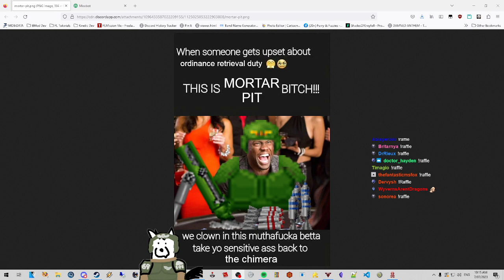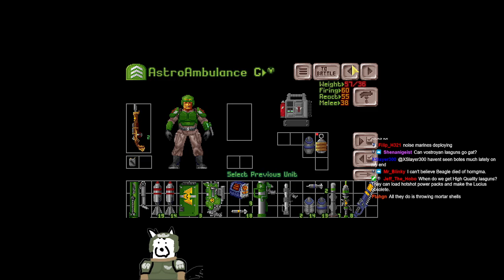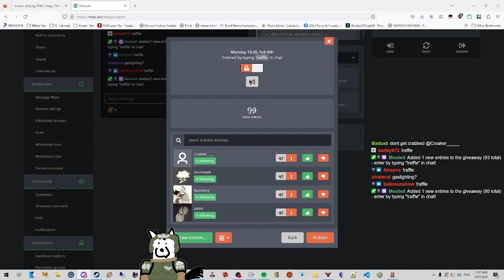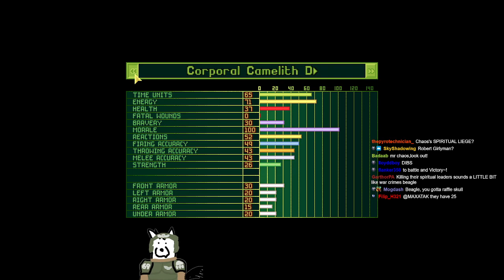OpenXCOM 40k Rosigma Brutal AI Part 11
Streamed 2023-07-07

Titled ❰ ✨ROSIGMA: The Fight Continues✨ ❱

OpenXCOM 40k Rosigma Brutal AI Day 4 (Parts 11-14) -- Watch live